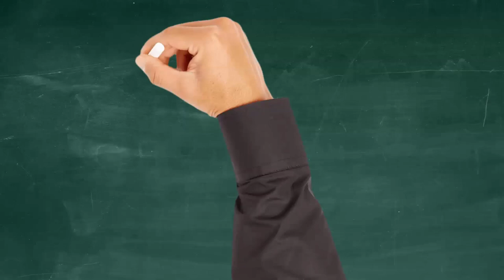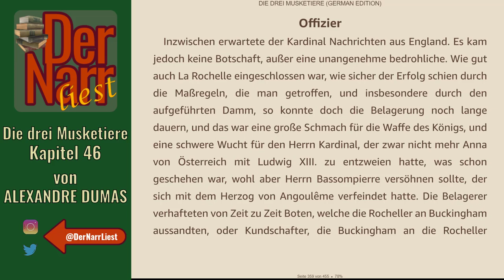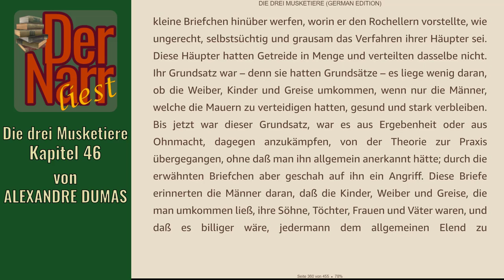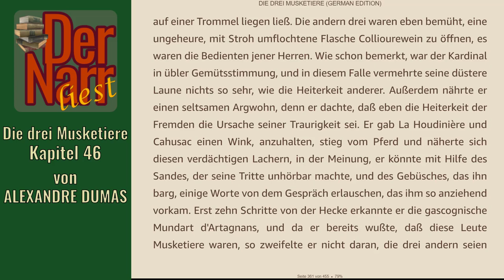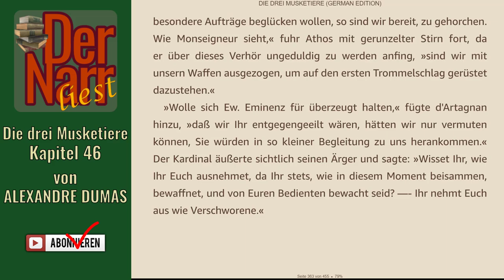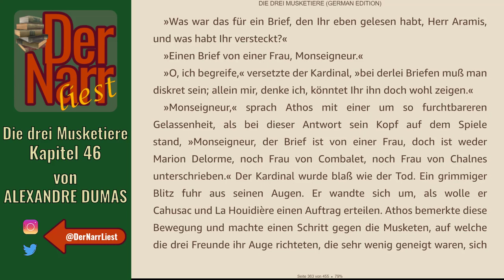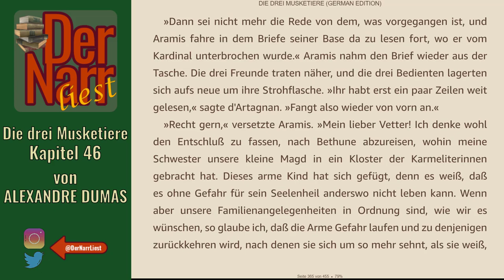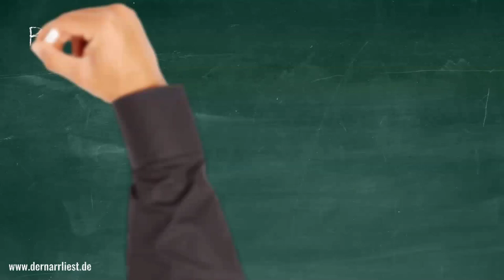Der Narr liest Folge 242: Die drei Musketiere - 46 Offizier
HofnarrGiaccomo liest den urheberrechtsfreien Klassiker:
"46 Offizier"